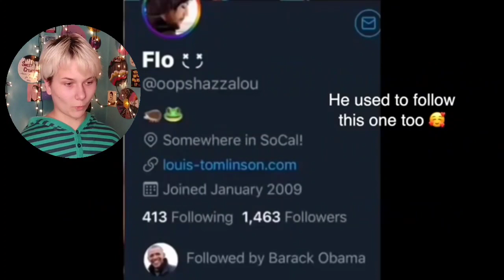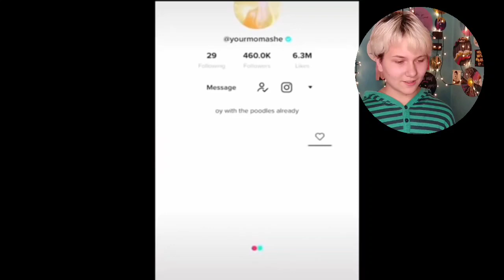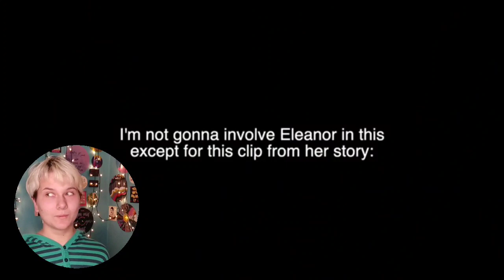Literally EVERYONE being a DARK LARRIE *I've drowned in it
Hello everyone)
Today's video so impressed me!
I hope you like this as well)
                                                                                    Love, Daria